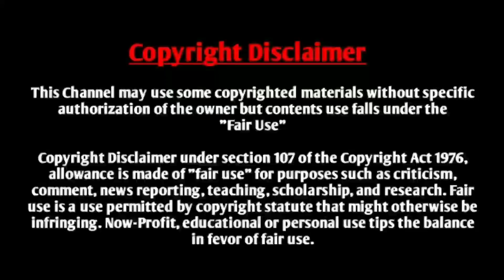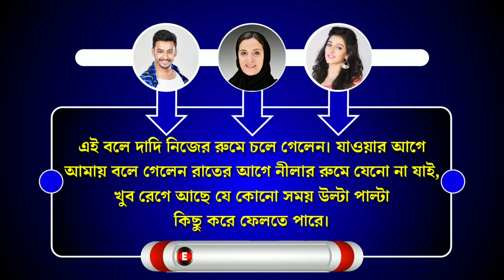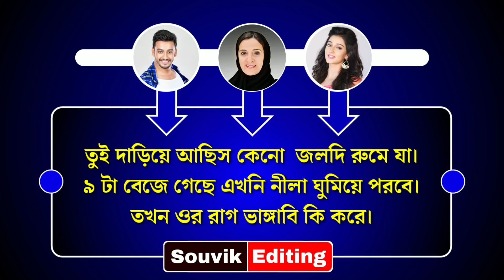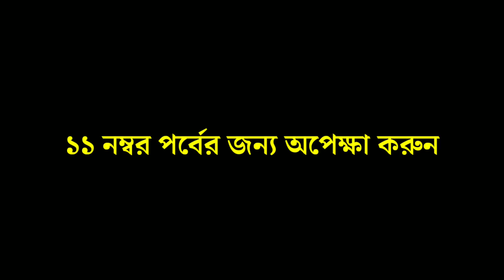পিচ্চি বউ - পর্ব ১০ // A Romantic Love Story // Ft: সৌভিক, সোনালিকা, +4 // Souvik Editing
◆ Voice : সৌভিক - সোনালিকা - স্মৃতি - দেবলীনা - পূজা - তুষার

◆ Special Thanks : Shonalika, Smriti, Debolina, Tushar

◆ Script : Collected

◆ Script Edit : Souvik

◆ Audio Mixing : Souvik

◆ Thumbnail Edit : Souvik ( Me )